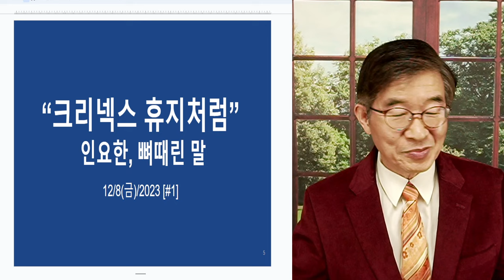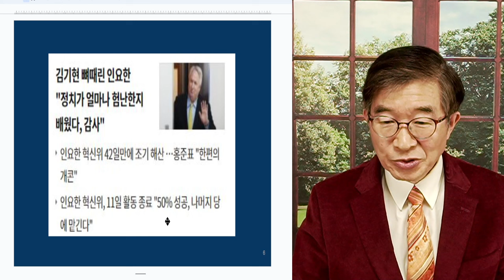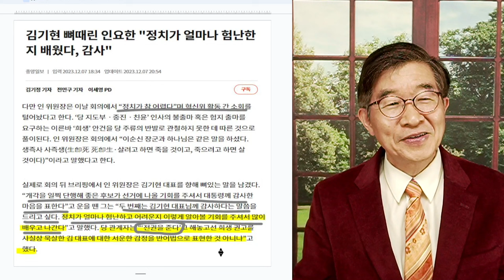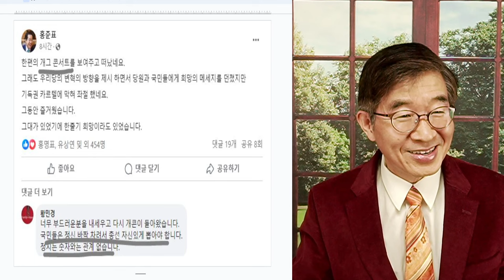"크리넥스 휴지처럼" / 인요한, 한국 정치에 [공병호TV]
Bitcoin : 3MTW849AkP2ftLeSK2teZHMmzLu7Z83s9U